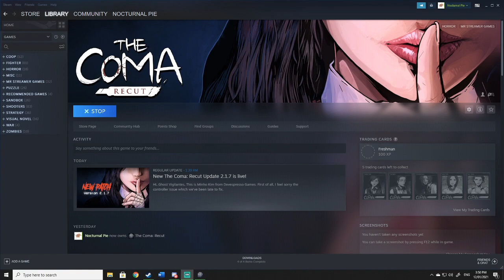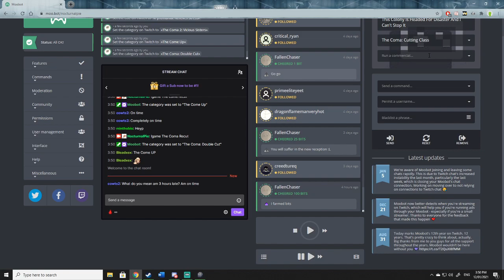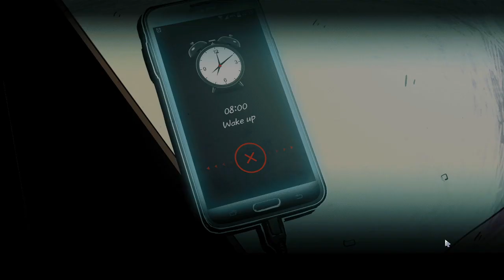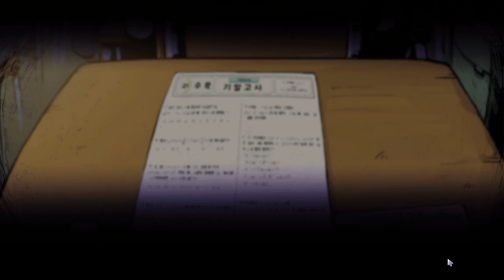The Coma Recut #1 - Worse Things Can Happen To You At School